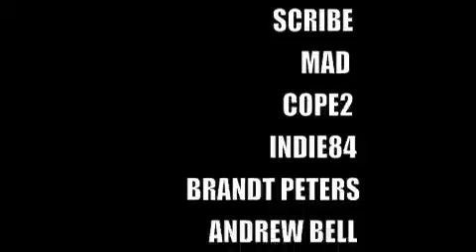Buddy Invades Brooklyn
Bic Buddy By Bic Plastics designed by Marka27
 Artist Series One
 Featuring
Marka27, Ritzy Periwinkle, Cope2, Indie84, Kano, Sket, Mad,
ANdrew Bell, Angry Woebots, David Flores, Jesse Hernandez,
Scribe, Brandt Peters